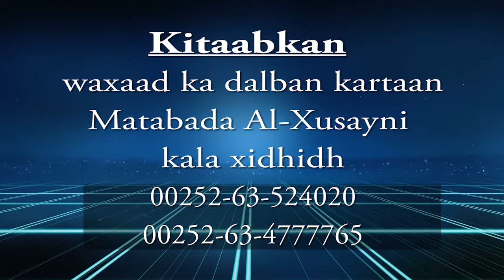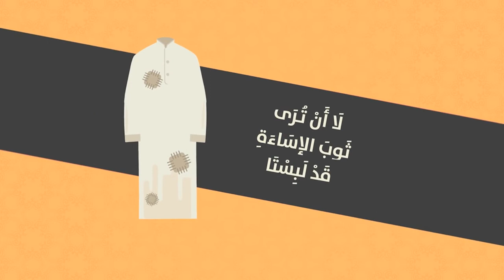Casharkii 14aad Q2aad Mukhtasaru Saqiir Sh Muxammad Cali Jaamac